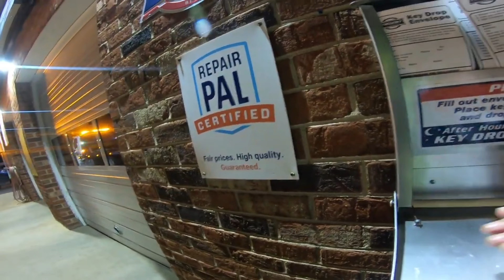MY_LAST_CALL_ TURN_IN_TO_A_LONG_NIGHT